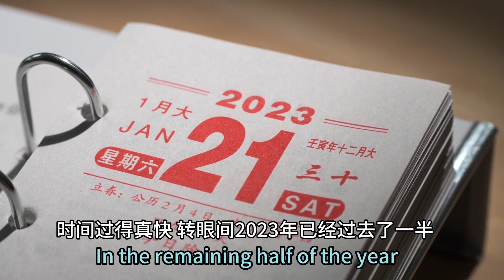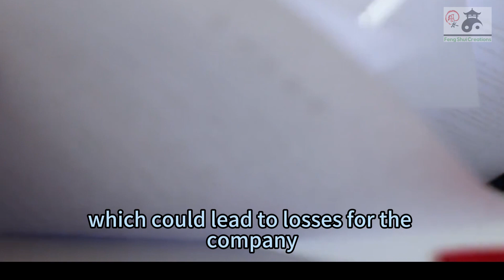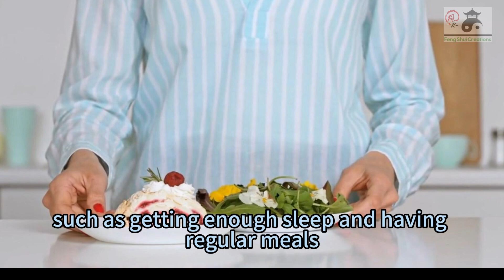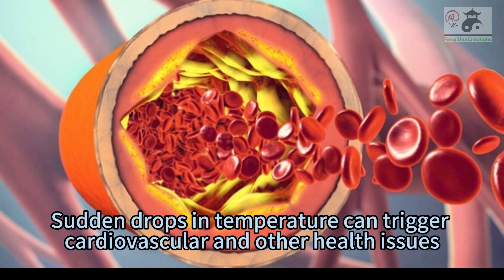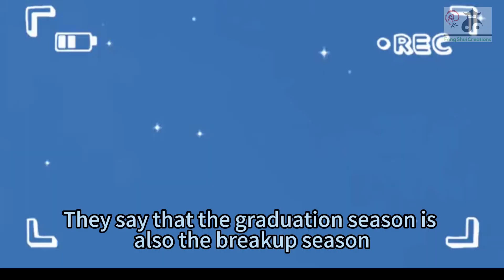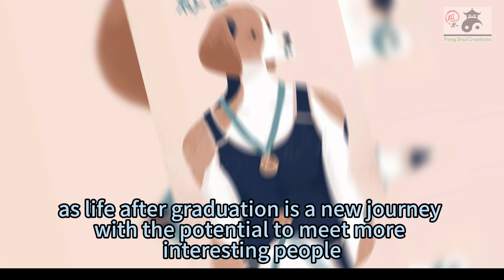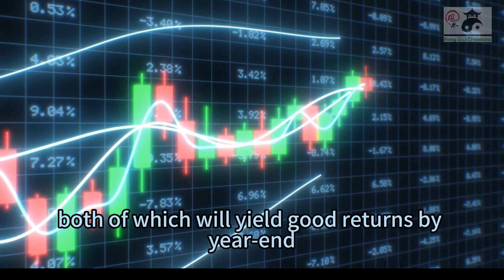The Fortune of People Born in the Year of Dog for the second half of 2023,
00:36 /  Lunar August, Gregorian Date: 09/08, 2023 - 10/08, 2023
01:18  /  Lunar September, Gregorian Date: 10/09, 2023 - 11/07, 2023
02:30  /  Lunar October,  Gregorian Date: 11/08, 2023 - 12/07, 2023
03:24  /  Lunar November,  Gregorian Date: 12/08, 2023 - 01/05, 2024
04:35  /  Lunar December,  Gregorian Date: 01/06, 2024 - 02/04, 2024

Fortune of Different Monkey Birth Years in 2023

05:45  /  For those born in the Year of the Dog in 2006
07:00  /  For those born in the Year of the Dog in 1994
08:25  /  For those born in the Year of the Dog in 1982
09:43  /  For those born in the Year of the Dog in 1970
10:57 /  For those born in the Year of the Dog in 1958